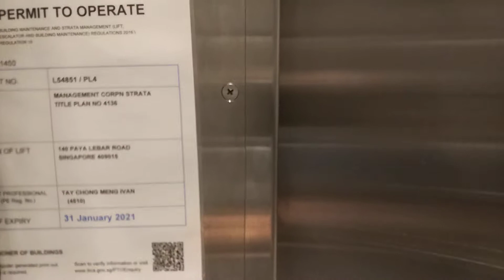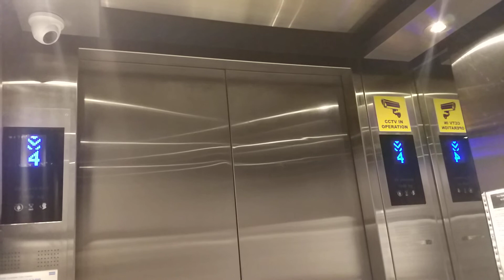AZ @ Paya Lebar Kone Elevator